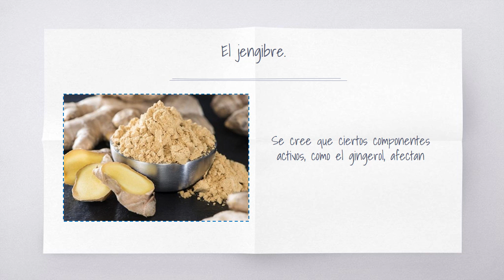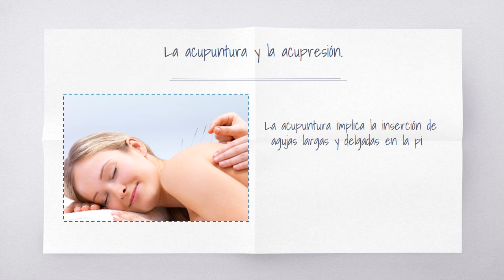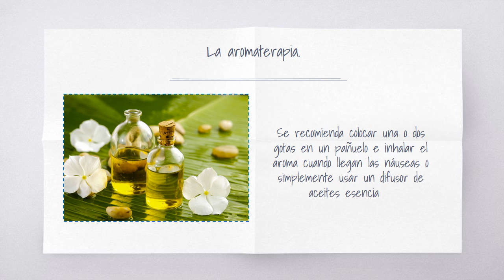4 Remedios naturales y efectivos para las náuseas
Todos hemos experimentado náuseas en algún momento. Cuando este síntoma está relacionado con el embarazo, el reflujo ácido o el tratamiento del cáncer, podemos utilizar varios remedios naturales para encontrar alivio. La elección de cada remedio depende de la causa en concreto, es decir, las náuseas provocadas por el embarazo no se alivian de la misma manera que las náuseas por el tratamiento del cáncer.